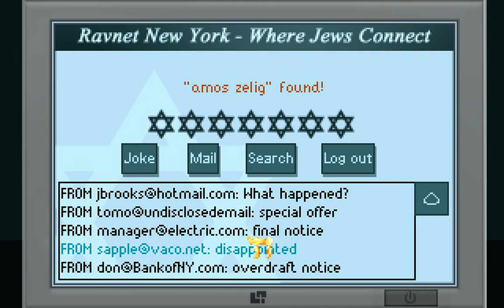Sharming Fashion -Ep 02 Let's Play: The Shivah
In this episode we head over to Jack Lauder's widow to try to gain insight on why he left us so much money.  Although angry at us for tossing Jack out of the congregation eight years ago and confused as to why Jack would leave us money, she reluctantly agrees to give us what aid she can in solving Jack's murder.